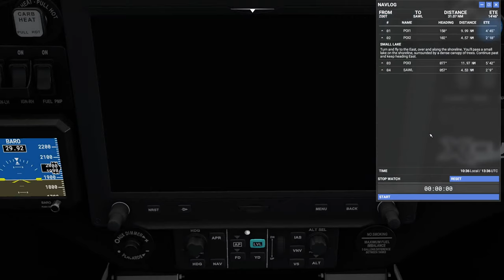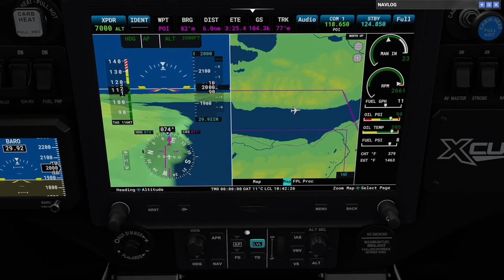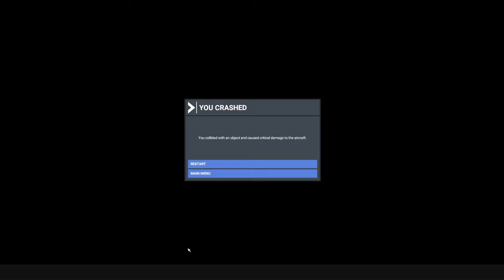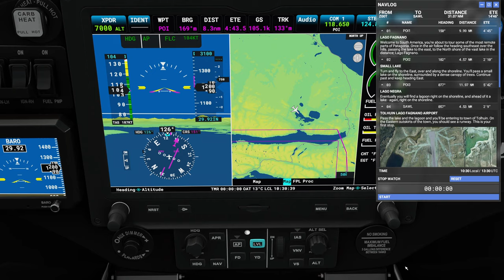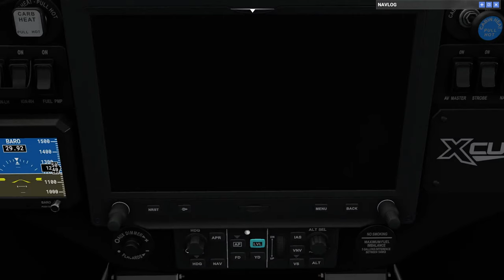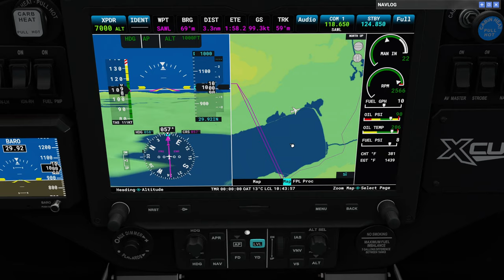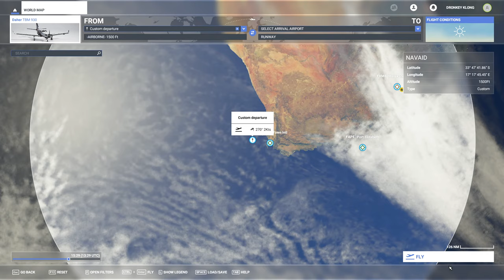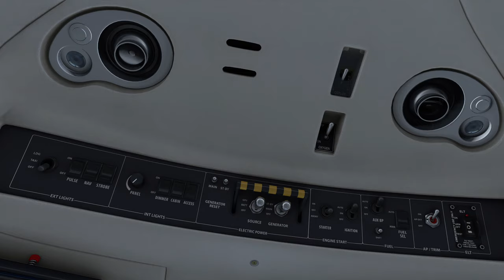MSFS2020 - Patagonia Bushtrip - Leg 1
(1440p30@20mbit)